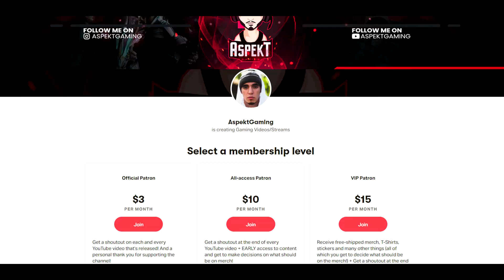How to Fix Classic TBC Lag / Choppy even though Retail & Classic don't Lag - WoW Burning Crusade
Thumbs up for the YouTube algorithm so it can reach more people who need help on this topic! (and subscribe if you'd like as it would help me in return tremendously!)

Turn OFF V-Sync, then follow the other steps mentioned in the video & also enter ALL of the commands I said in the video in the in-game chat box (don't stress the pop up message the command gives, it's harmless and won't do anything, the command literally just prioritizes WoW through your CPU and GPU and BAM! No more lag or choppiness in TBC Classic!

Hope you're all enjoying World of Warcraft! I'm excited for the Burning Crusade to be back! Videos & streams coming as often as possible :) it's my full time job now!

World of Warcraft TBC Classic Laggy Choppy Lag